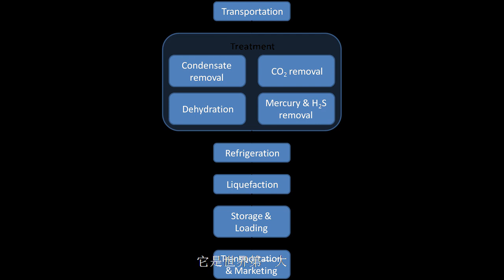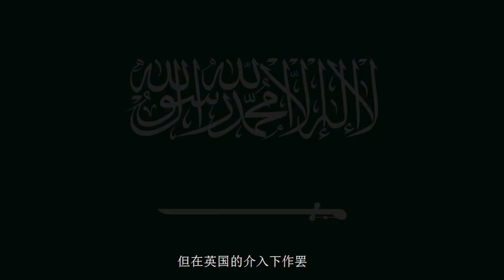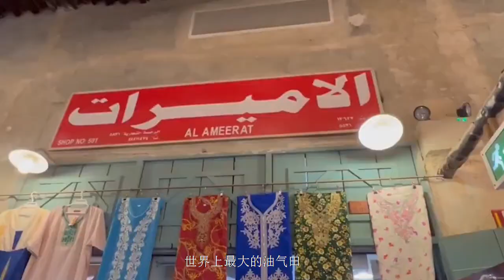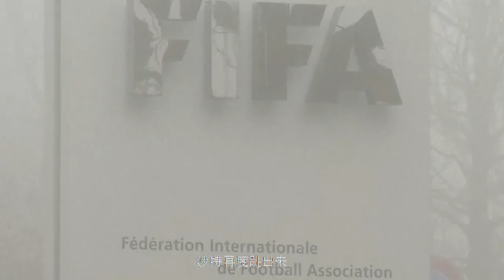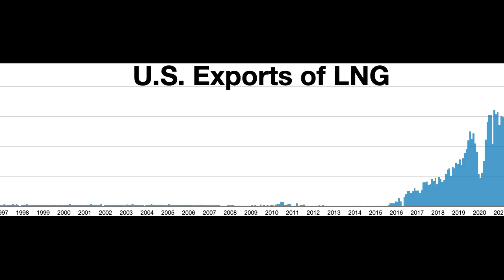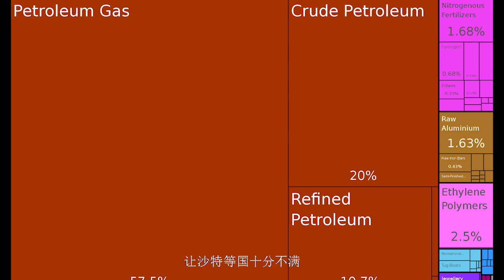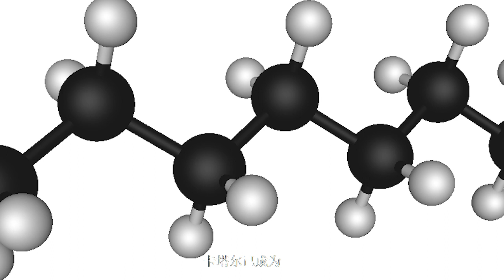卡塔尔历史/History of Qatar